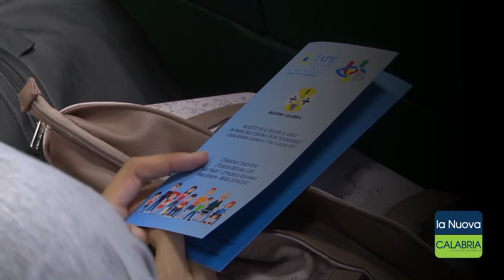Convegno a favore dei ciechi pluriminorati